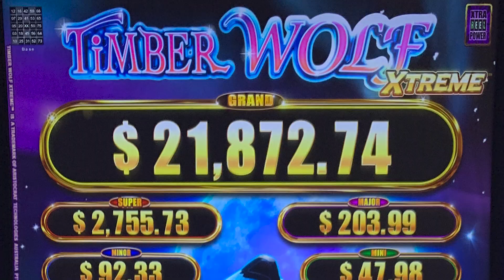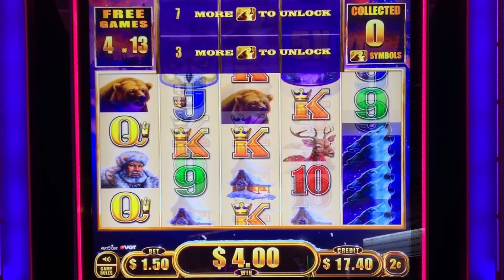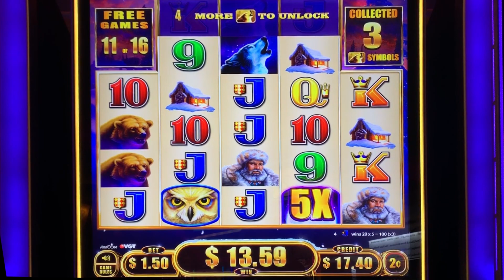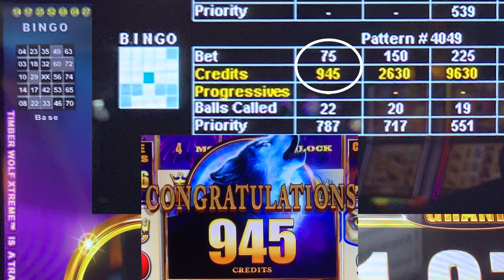⭐️ New - Timber Wolf Xtreme Class II slot machine, bonus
San Manuel casino / VGT-Aristocrat
I've only seen this game in a Class II version, but it could be interesting to play it in a Class III version, if it exists.